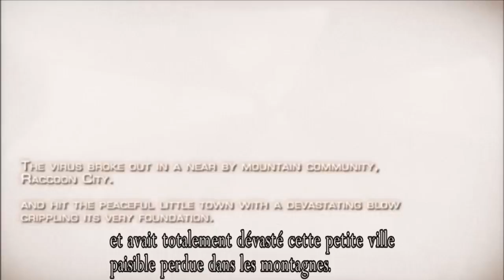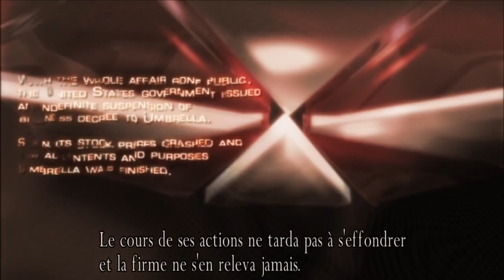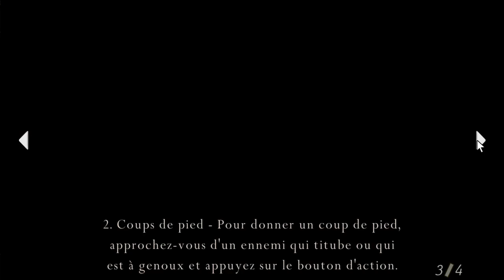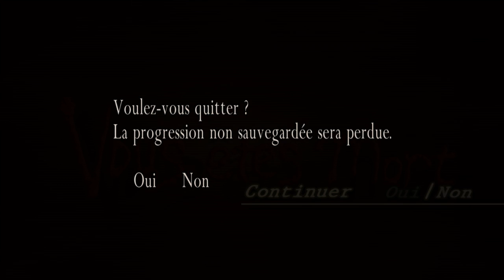Resident Evil 4 #1 Ça commence mal...